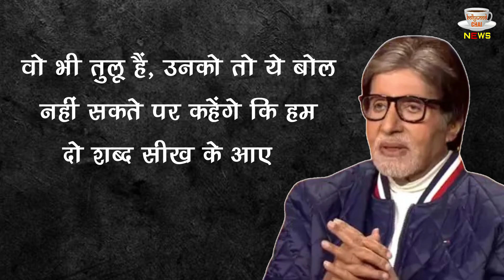Amitabh Bachchan Said That Our Daughter-In-Law Aishwarya Is Also Tulu !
Amitabh Bachchan Said That Our Daughter-In-Law Aishwarya Is Also Tulu | Amitabh Bachchan Say To Aishwarya Tulu | Amitabh Bachchan Said Daughter-In-Law Aishwarya Is Also Tulu | Amitabh Bachchan-Jaya Bachchan Funny | Bollywood Latest News And Updates

Editor :- Atul